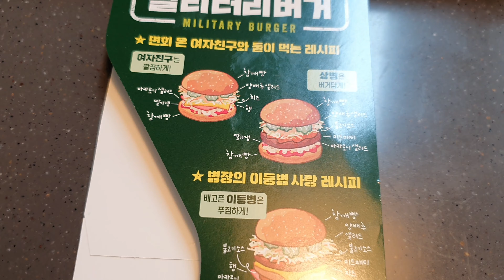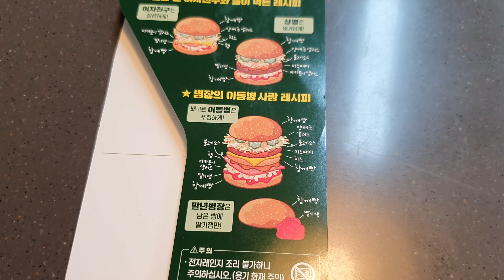너무 오래돼서 기억나지 않는 군대리아. 롯데리아 밀리터리버거 배달해 봤습니다.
저는 군에 있을때 많이 먹진 않았구요.
쌀빵에 양배추, 잼, 패티 정도 넣었던거 같은데 참깨빵에 햄, 패티, 딸기잼, 불고기버거소스 등이 들어 있고 취향에 따라 여러 형태로 만들수 있는 레시피가 그림으로 있습니다.

다 먹고 난다음 치우면서 비닐장갑, 포크가 들어 있는걸 알았어요. ㅎㅎ